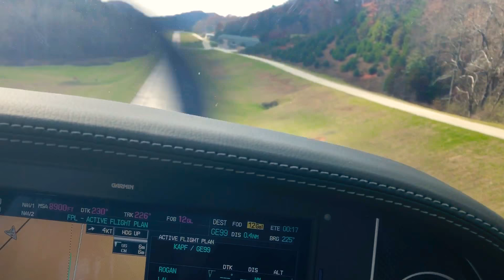Landing at Heaven’s Landing (GE99)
First landing at Heaven's Landing in the Southernmost part of the Blue Ridge mountains in Georgia. This is what flying airplanes is all about.